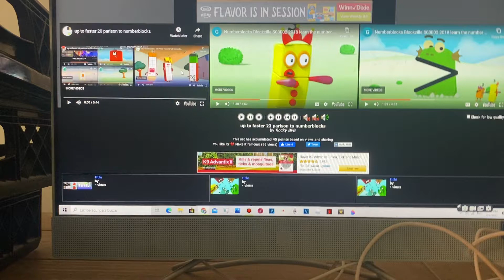Up to faster 22 parison to Numberblocks